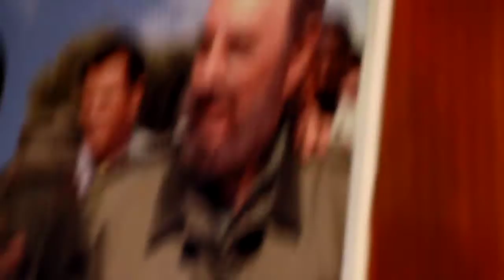VIII Encuentro Sld con Cuba, Emb. Carlos de la Nuez "El bloqueo económico de EEUU y consecuencias" 3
Apertura VIII Encuentro Continental de Solidaridad con Cuba.
Conferencia "El bloqueo Económico de Estados Unidos contra Cuba y sus consecuencias y el restablecimiento de las Relaciones Diplomática entre ambas acciones, dictada por embajador de Cuba, excelentísimo Carlos de la Nuéz

Realizado Auditorio Manuel del Cabral, Biblioteca Pedro Mir, Santo Domingo, República Dominicana.
28 de julio del 2016.